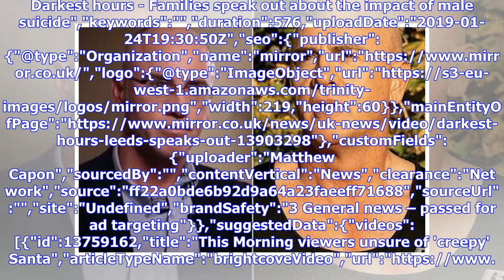Heartbroken parents recall final moments with son who killed himself aged 23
A heartbroken family have recalled the final moments with their "entertainer" son before he tragically passed away in hospital following a suicide bid. James Wood, 23, also known as Jamesy Kinnair, was one of thousands of people across the UK who took their own life last year. Thanks to his funny videos, James built a huge online audience and almost 60,000 people followed his Facebook account. His unexpected death saw an outpouring of grief from his hometown of Leeds. Now his parents want more a...